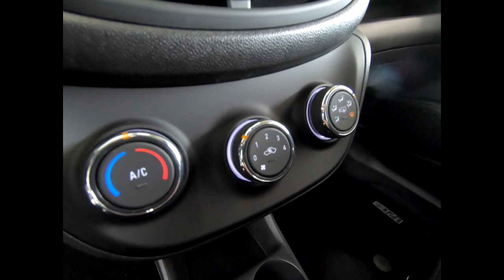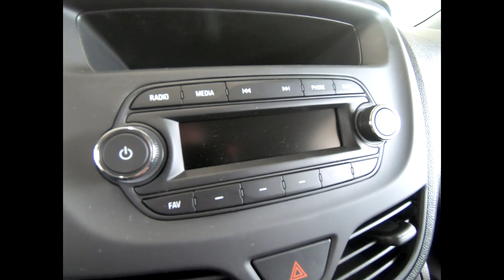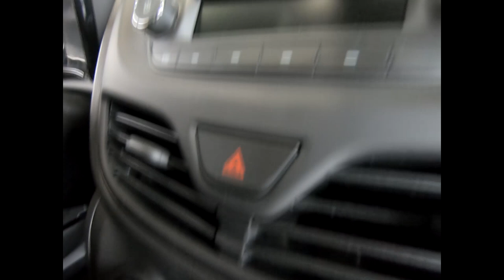Opel Karl 120 jaar Edition - Tekst & Uitleg video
Gepubliceerd op 9 mei 2019

Omdat Opel dit jaar 120 jaar bestaat, is er de 120 jaar Edition uitvoering. In deze uitleg video gaan we de Opel Karl van binnen bekijken en geven we handige tips. Meer informatie over de Karl is ook te vinden op

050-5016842